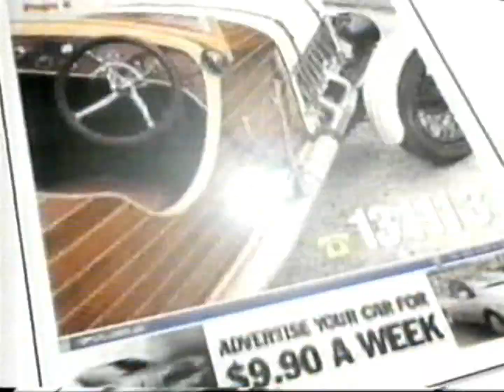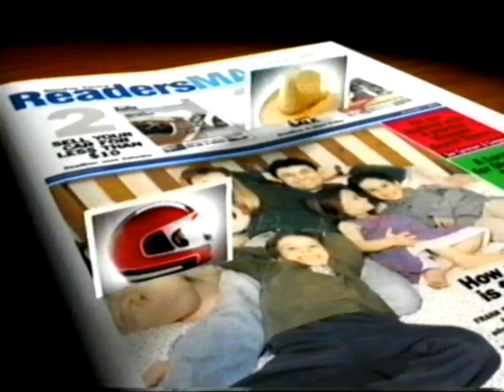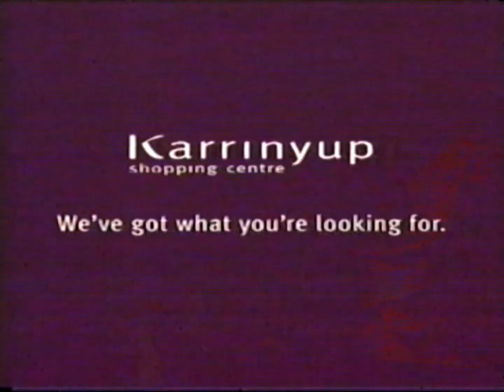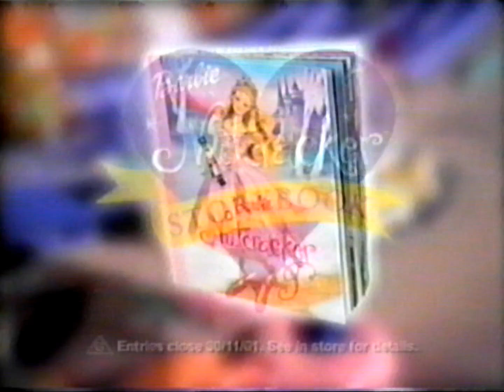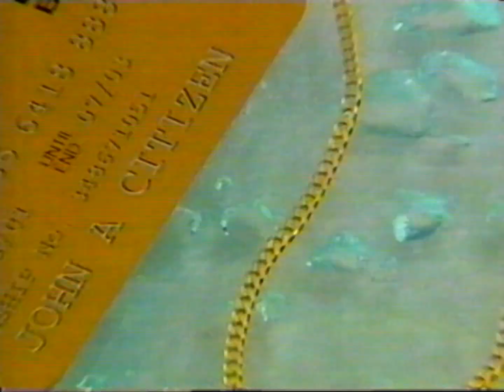Channel 7 Perth Ads 2001 Part 2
Recorded During 7 News & "Profiler" - 30/10/2001

Block 1
-brian gardner holden
-holden
-telethon readersmart swap meet
-holden

Block 2
-blue heelers promo
-liberal party
-jeep cherokee
-perth wildcats vs townsville promo
-salt lake city 2002 winter olympics ident
-one to watch ident

Block 3
-stargate promo
-karrinup central
-chicken treat
-immortal rock - 1968 cd
-dive in perth in albany

Block 4
-7 news promo
-frendlies chemist
-mr antenna
-barbie
-sketchers
-for wood tools
-7 news promo

Block 5
-fallen promo
-buccaneer pools
-zamels
-north & south mowers and machinery
-kresta
-modern
-bondall
-lexus of perth